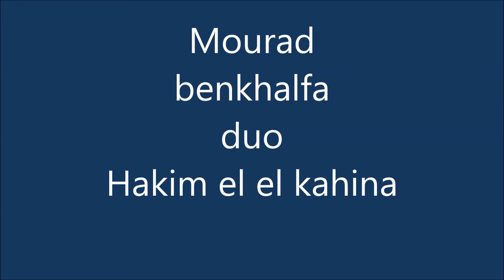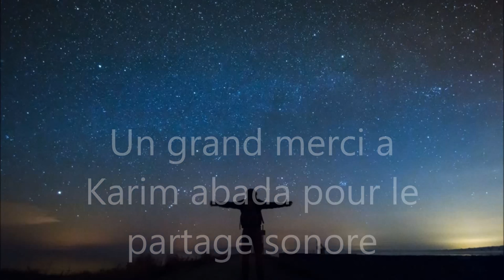Mourad Benkhalfa duo hakim avec le groupe el kahina Chems elil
duo Mourad et Hakim chems elil avec le groupe el Kahina chez Rachid  baba Ahmed allah yarhemou que de bon souvenir
merci a karim abada pour le partage hommage a notre grand abdou Moustapha dit bedj allah yarham